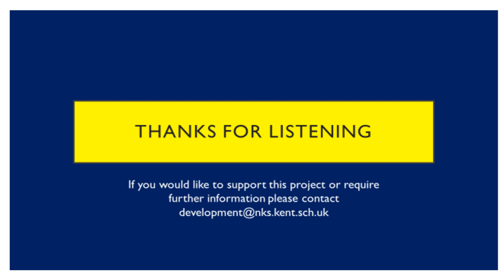STEM Digital Learning Centre 2020/21